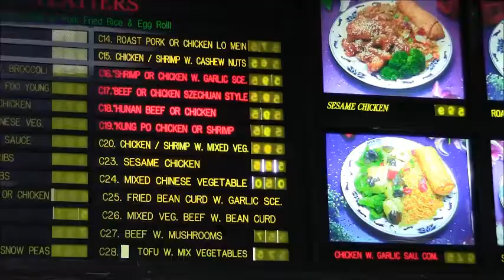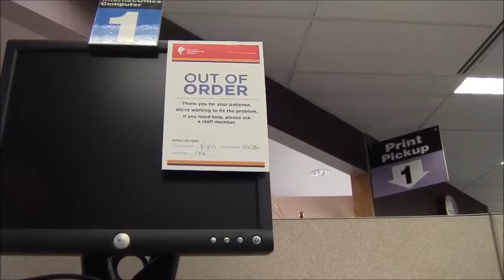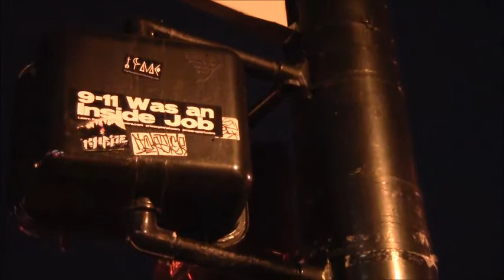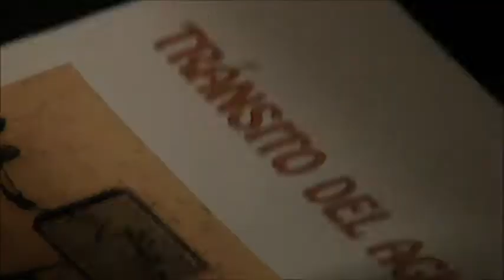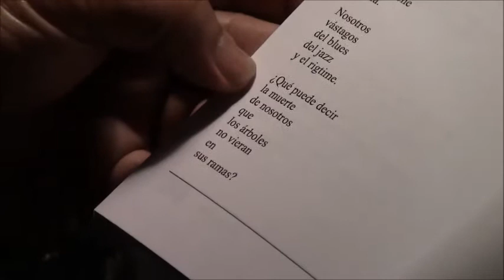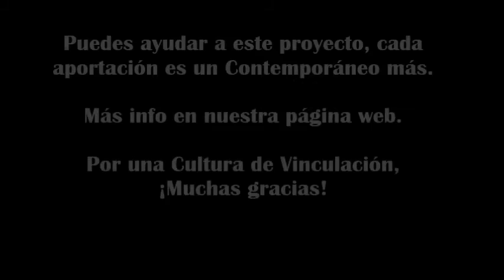Contemporaneos # 02: Daniel Montoly, Dominican Republic. Poet.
Our second contemporary is Daniel Montoly, was born in Dominican Republic and lives in Columbus, Ohio; linked to the world of politics from a young age, social unrest led to literature, a field in which poetry chose him to develop his writing.

The documentary recorded it for a day gave time to meet Daniel, we knew immediately his deep commitment to poetry; excellent conversationalist, a man of experience and spiritual depth, took us all that day through the streets of Columbus, a city that lives for years.

We work looking for answers. Visit the Second Season.

Do you know a contemporary? You may end up crossing continents and contemporary Ulysses!
This project will be located in cities where its creator, Ivan Vergara, go visiting in line with theCultural Project PLACA and Ultramarina Press C & D. Soundtrack: Why We O!